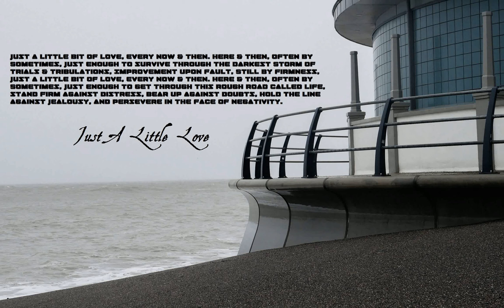X Cel N Choice - Just A Little Love